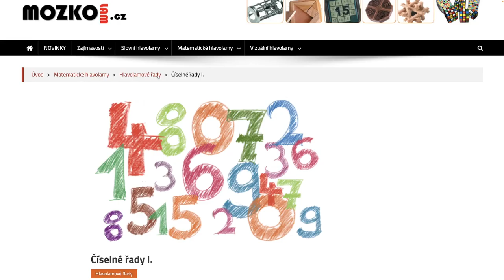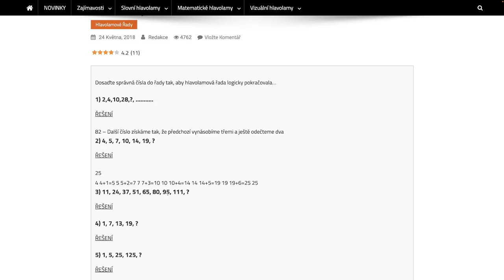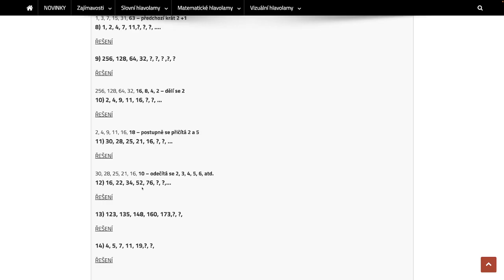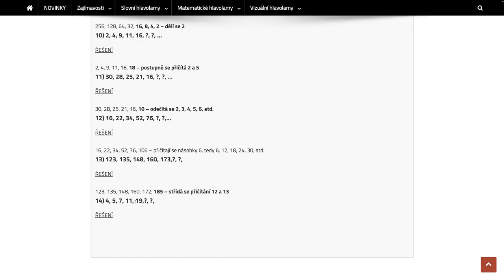Číselné rady I